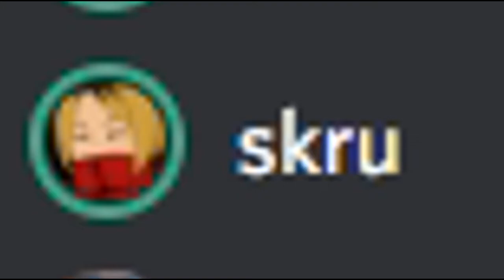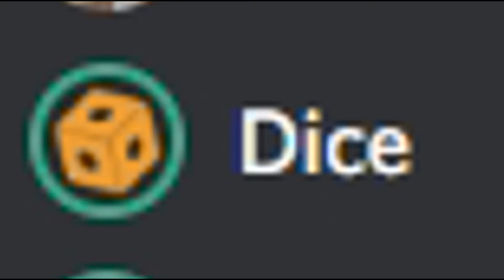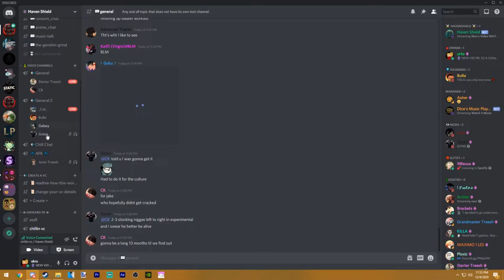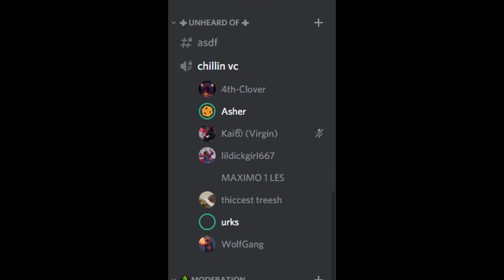a*smilk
the taste of greatness is at stake.
take some of this cereal.
it'll help you, your future, and your kids. come on now

►Outro: CHILLED (Shiki no uta Remix) AMV